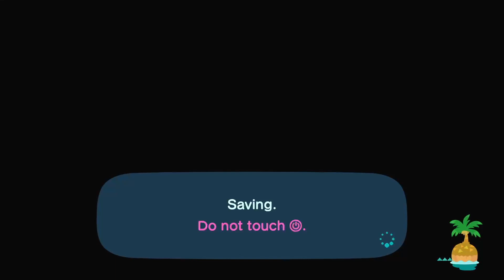Gullivarrr washed up on shore + first fortune| ACNH ep 6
long play, no commentary